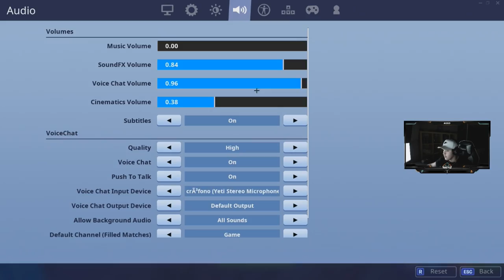Le dije que era noob en Squad random y le gane la partida..